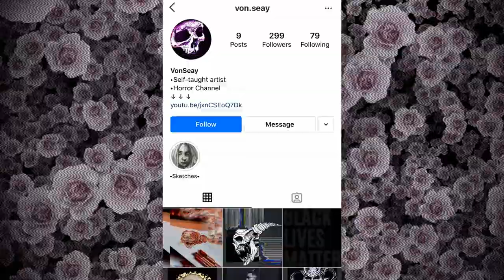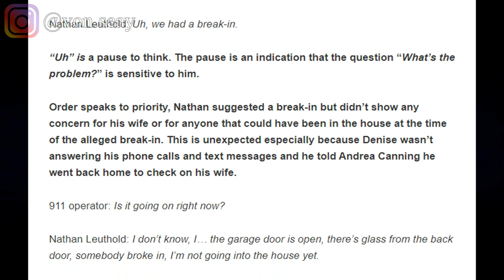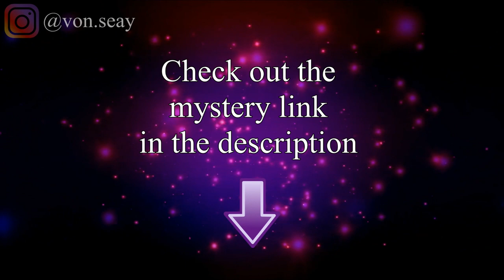Nathan Leuthold: Valentine's Day Monster│Cold Blooded Cases Ep. 2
In this episode, we will look into a fairly recent case about the Valentine's Day Monster: Nathan Leuthold.